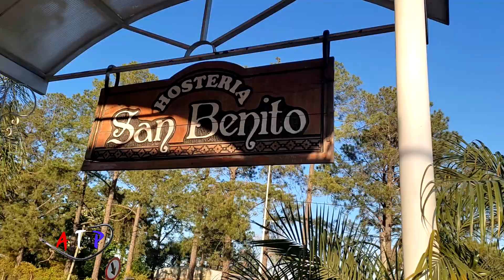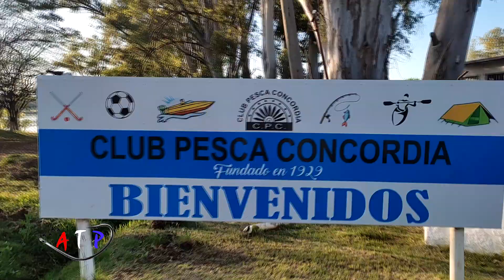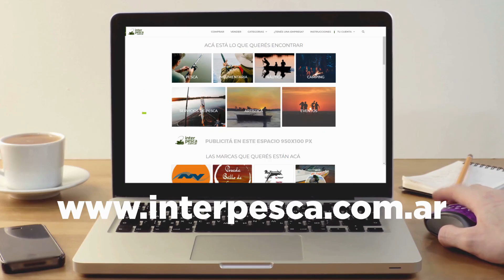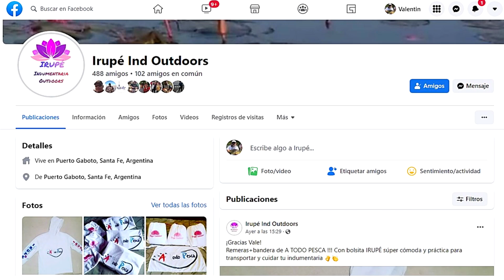Pescamos Dorados con Carnada en Concordia y Algo Mas de Coronda